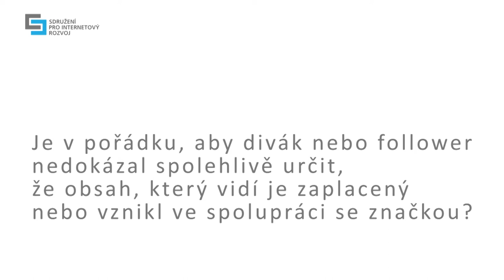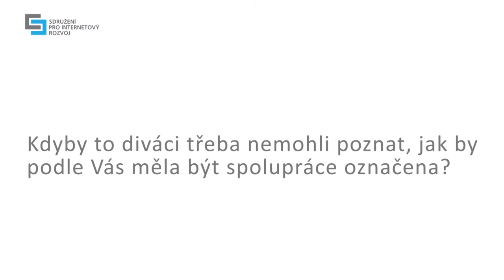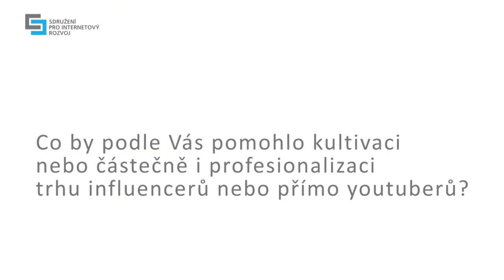klubový večer SPIR (Nativní) reklama v podání influencerů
klubový večer Sdružení pro internetový rozvoj (SPIR)
Téma (Nativní) reklama v podání influencerů
5. dubna 2017, 19 h, NODE5, Radlická 50, Praha 5
diskutující: Tomáš Vozáb, Tomáš Zvelebil, Mária Staňková, Tomáš Pflanzer